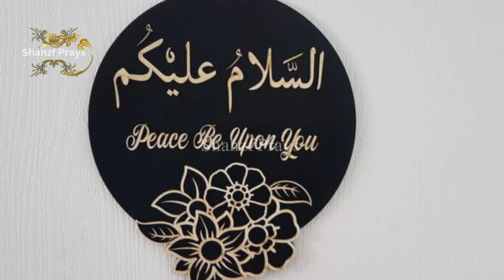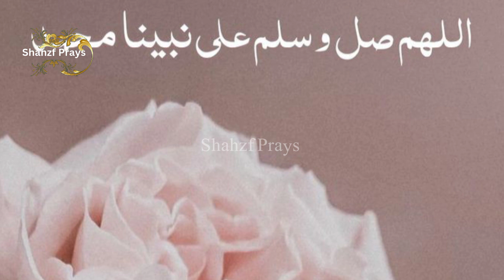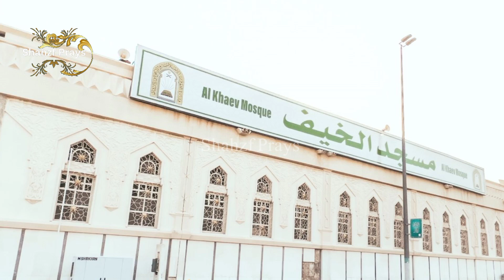Hazrat Adam A.S ki moat ka drdnak waqia|Death of Adam A.S|Shahzf Prays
This islamic history video is about Hazrat Adam A.S  ki moat ka drdnak waqia|Death of Adam A.S, Adam A.S ki moat kesay hui,Adam A S ko jannat se kyun nikala gya,Zmeen se miti kon sa frishta lai kr gya,Adam ko kesay bnaya gaya

Hazrat Adam A.S ka waqia
Adam ki moat ka waqia
Adam A.S ki paidaaish ka waqia